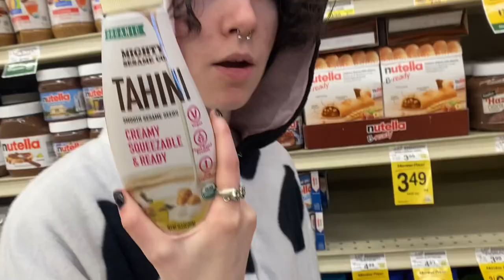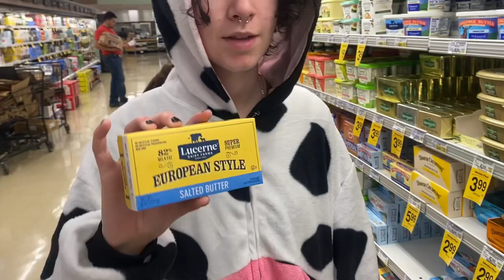THE DAIRY INDUSTRY😖🥛🐄*EMOTIONAL* *NOT CLICKBAIT*